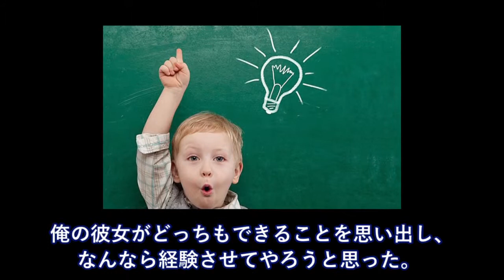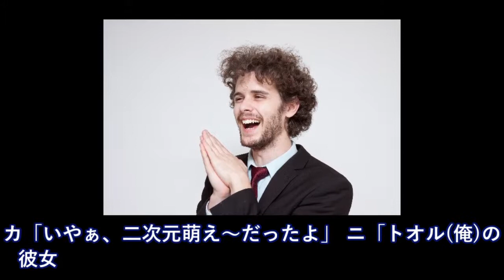会社の外人達を日本舞踊も茶道もできる俺の彼女に会わせた→なぜか俺は「アニメを彼女にしてる男」認定された！【日本大好き外国人】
【海外の反応】平昌五輪女子フィギュアで韓国の審判買収が発覚！宮原選手の謎の低得点に海外から非難噴出！【それホント？】

羽生結弦の2月14日の伝説!!海外の反応がとんでもないことになっていた!!世界が酔いしれたレジェンド誕生の瞬間!!この日を忘れることは不可能だ!!yuzuruhanyu

【海外の反応】米国人が日本の凄さに仰天…「日本はびっくりだ！」日本に外国人から賞賛の一言がとんでもない！〇〇大国と呼ばれる理由が確定的「日本は私にとって夢の国」

海外の反応 衝撃!!韓国が世界に知られたくない平昌五輪の負の側面に外国人達が驚愕…【すごい日本】

【海外の反応】「日本の手作り弁当」なぜ社会人がこんなに多いの？これは一つの文化？それとも趣味？！